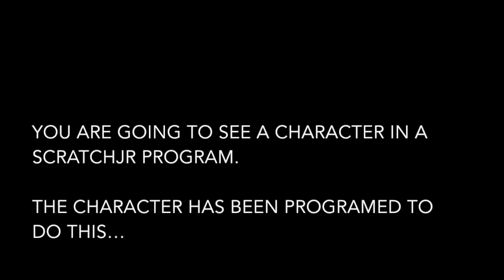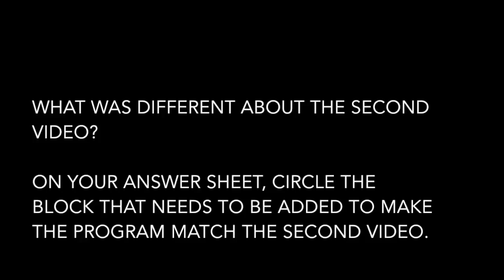#2 Scratch Tasks for kids || Fix the program Quiz 2 الإختبار الثاني